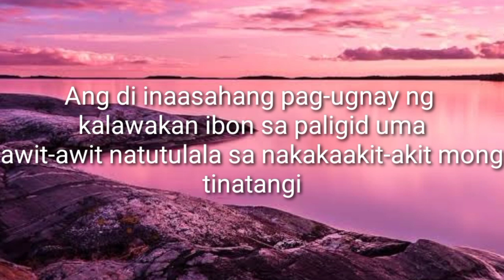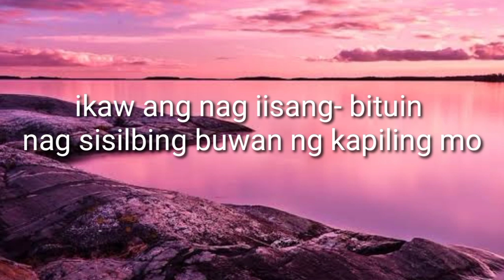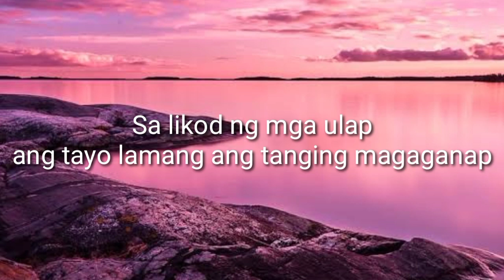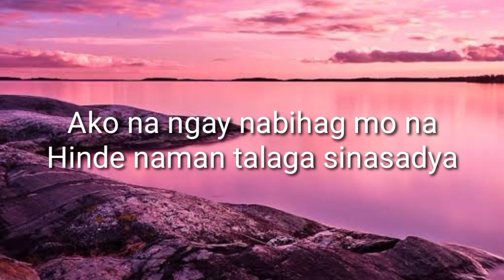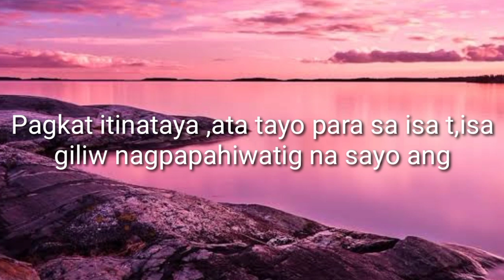mahika |adie and Janine